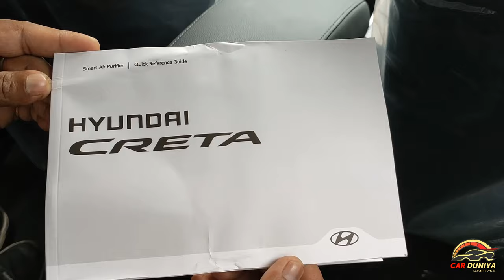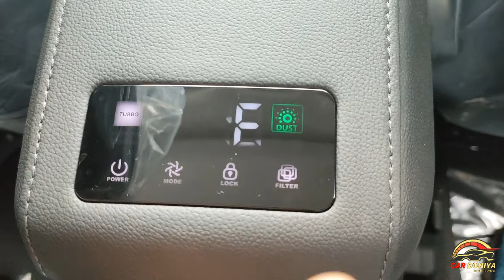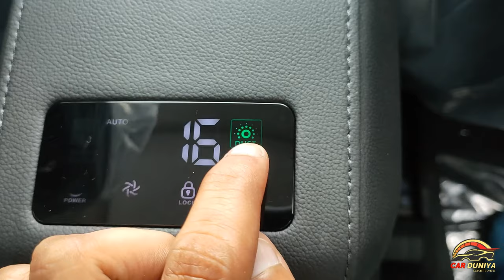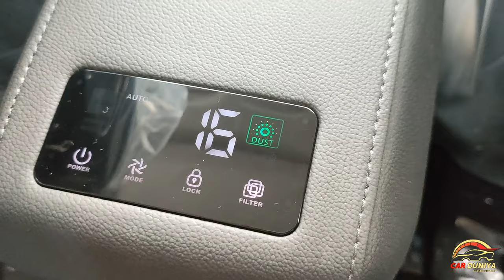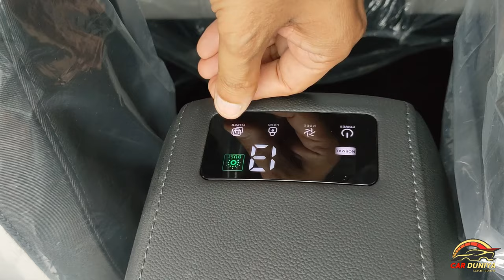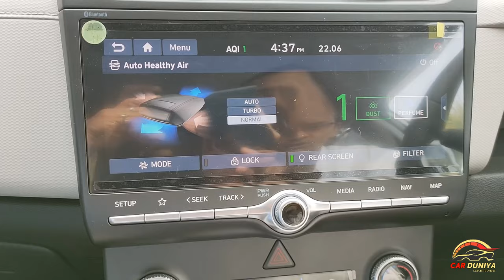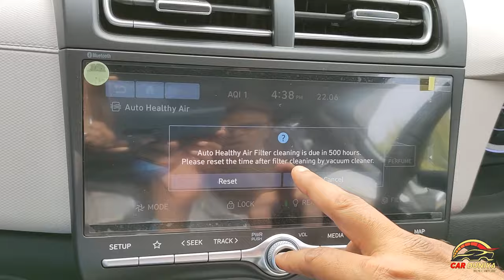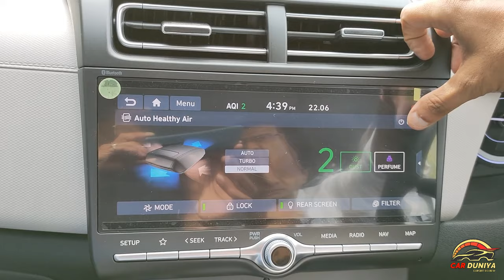Hyundai Creta/Alcazar Air Purifier Working & Maintenance ! Filter Cleaning ! Perfume Diffuser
Dosto Hyundai Creta ke Air Purifier ki working and cleaning ko janne ke leye iss video ko dekhe..

🙏 Thanks 🙏

You may also write on